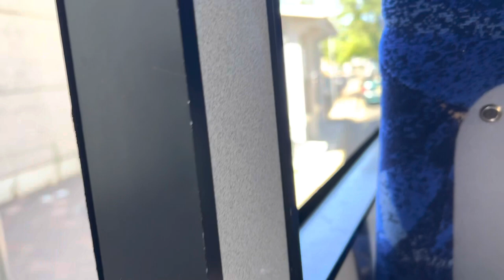Baxter’s Buslines TV 7976 (16): Mercedes-Benz O405NH/Volgren CR221L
Filmed: 16/3/23
On loan from Sydney, this bus is seen on my local town run. This bus was built in 1997 and has the best engine I’ve ever heard in a bus (to date) This is also my first time on any Merc O405/O405NH
Note: As of now, this bus has been renumbered to 16